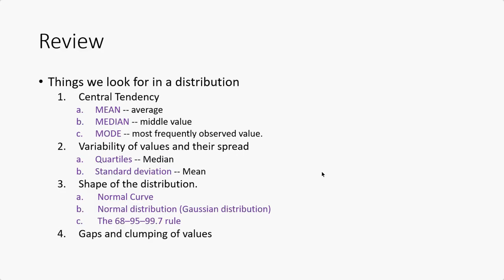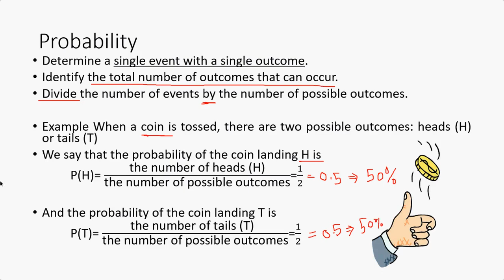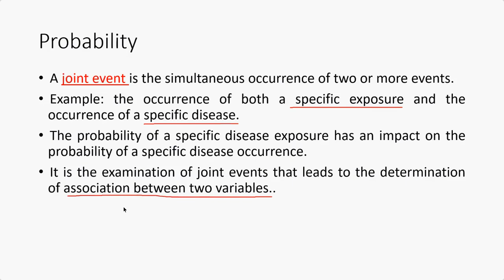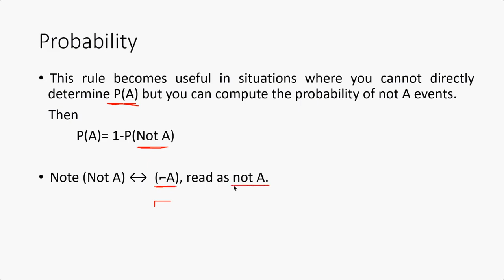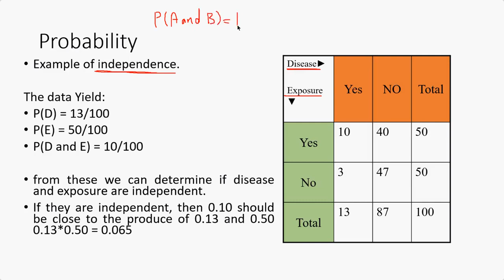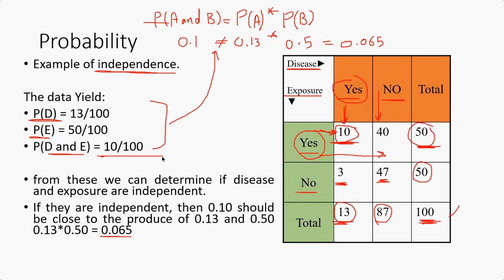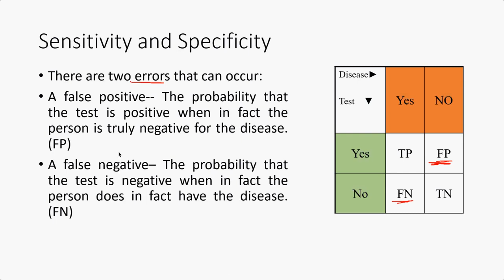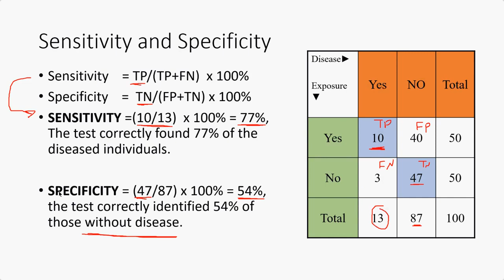احصاء المحاضرة 6 د.صفاء